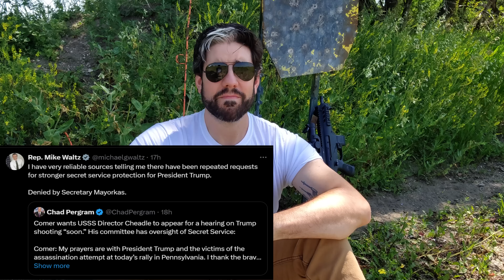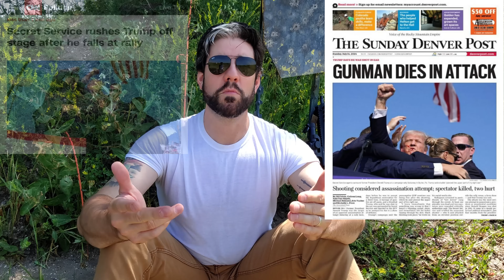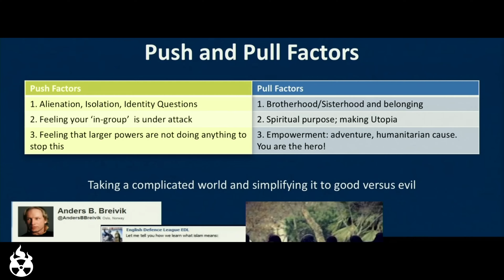American Warning: Failed Trump Assassination Attempt May Have Saved US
Am I an expert? No. But I am an American. And I believe we need to calmly discuss this recent event and understand how to prepare for it to get worse.

There's no doubt in my mind that had this assassination attempt on former President Donald Trump been successful, everyone would have suffered. It would have been extremely damaging to an already fragile society that has been teetering on the edge for years now. Don't let this event send you down a path of conspiracy, denial or further division. There are things at work here that are out of our control but the breadcrumbs were placed there for you to keep logical conclusions on the backburner. Mostly because the truth does not convey power as well as the stories.

🥩 If you’re interested in extremely high quality freeze-dried beef options to supplement your emergency food supply with, then please consider visiting:
 Your Premier Source for Long-Term Survival Beef
 Enhance Your Preparedness: Stock up with Premium, Shelf-Stable Beef.

🛡 Premier Body Armor makes innovative body armor products including backpack inserts and gray man concealable armor options. Not to mention multiple levels of plates and high quality carriers to go with them.

🕶 I like sunglasses. Especially those that offer ANSI Z87.1 safety standards for spending time on the range or just f

🩺 The Jase Case is the best way for any prepper to stock up on vital treatment for any SHTF scenario